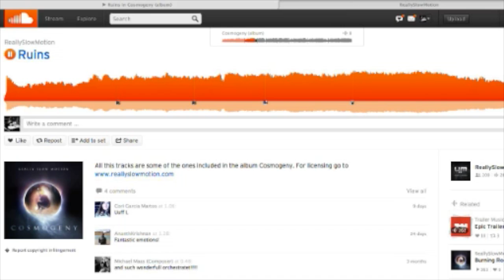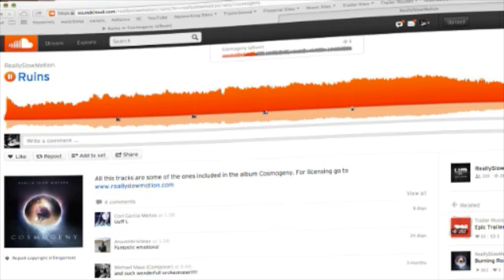TrailerSound #6 - Agus Gonzalez-Lancharro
In this episode, Nick Murray interviews Agus Gonzalez-Lancharro, CEO of ReallySlowMotion Music & Sound Design. They talk about how he got into trailer music after starting out as a guitarist from Barcelona, Spain. With recent placements in TV Spots for World War Z, Star Trek Into Darkness, Oblivion, and After Earth, ReallySlowMotion has captured the attention of Trailer Music fans around the world.